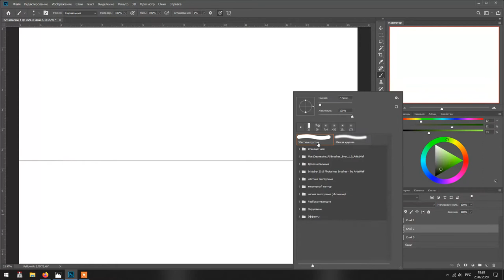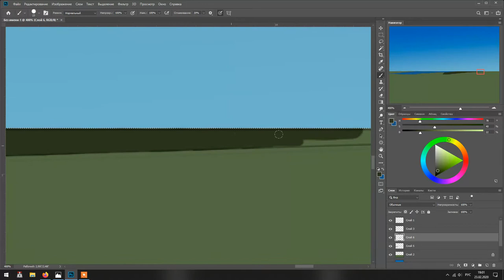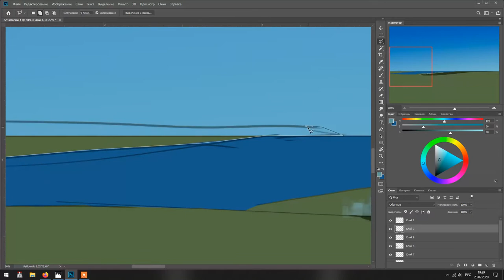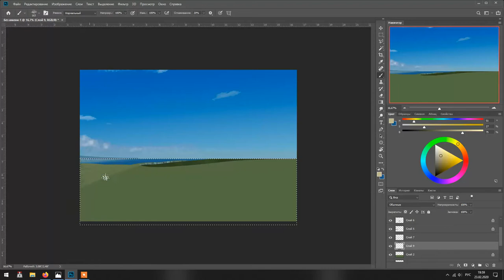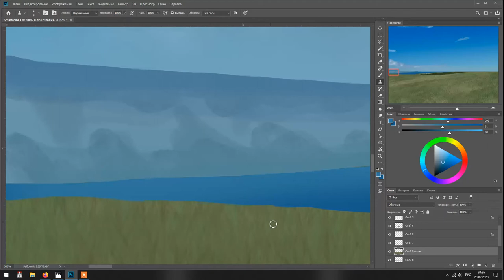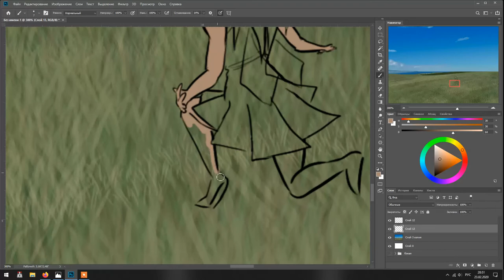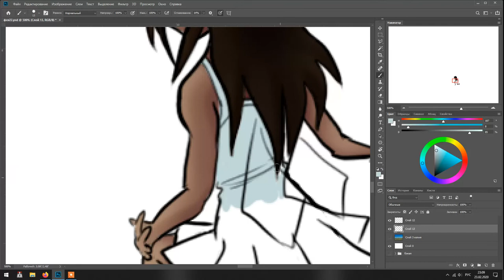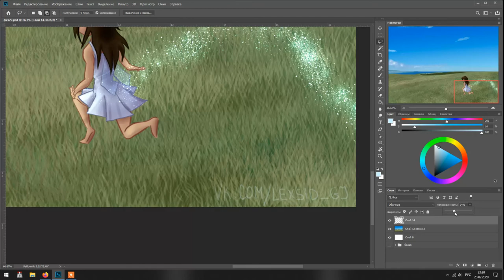Day 22 - Steppe Speedpaint (FAIRYARY 2020)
Steppe Speedpaint: Day 22 of FAIRYARY 2020 challenge.
You can find shorter version of this speedpaint in main public